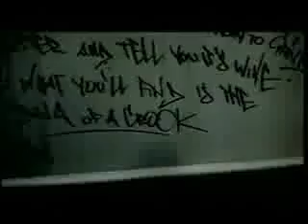50 Cent-I Whip Ur Head Boy(OfficialVid_Lyrics)